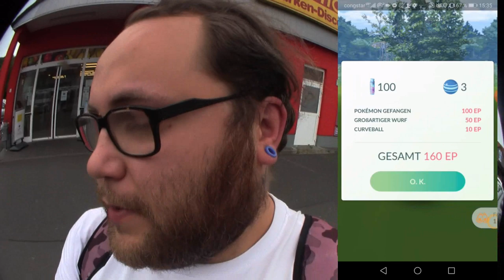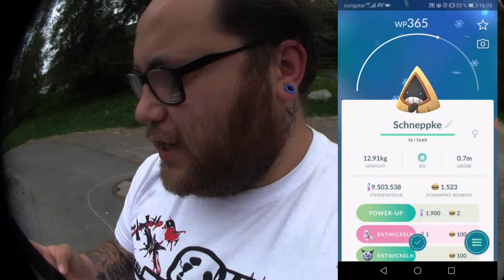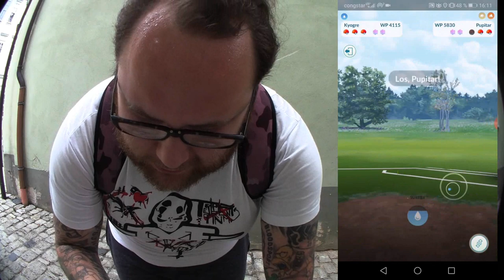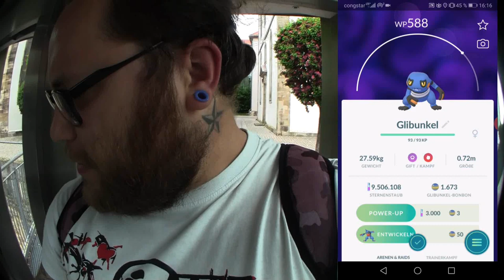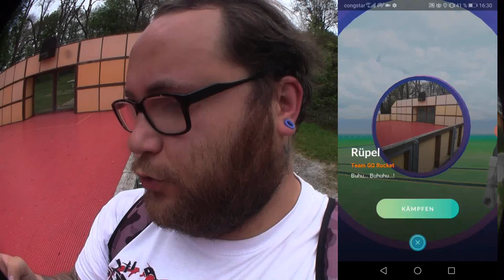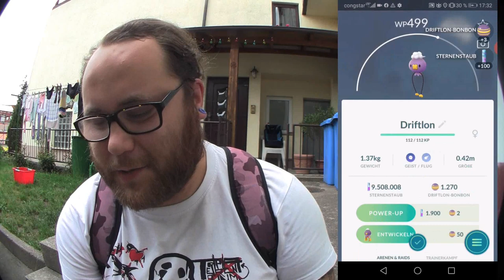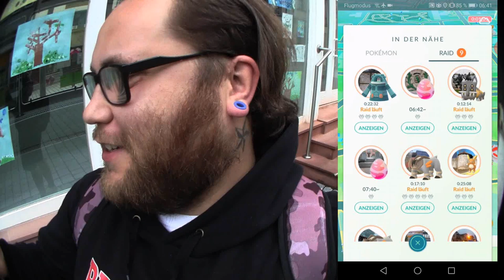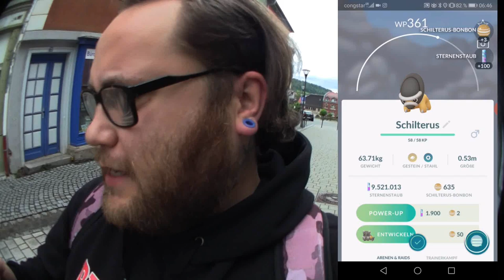SINNOH Nostalgie Herausforderung : Kapitel 4 bis 6 | Pokémon GO Deutsch # 741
Begleitet mich auf dem Weg durch die Sinnoh Nostalgie Herausforderung. Heute seht ihr Kapitel 4 bis 6. Sucht ihr immernoch Boden Pokemon ?!? :D
Mein Trainer Code : 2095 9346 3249 (ajvarscharf)

Viel Spaß